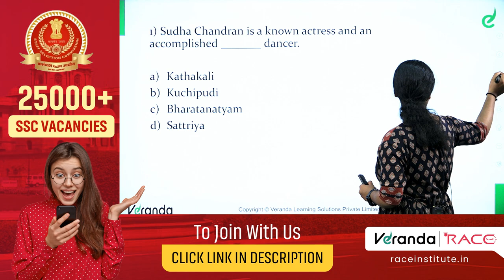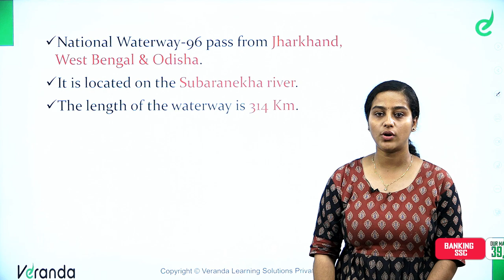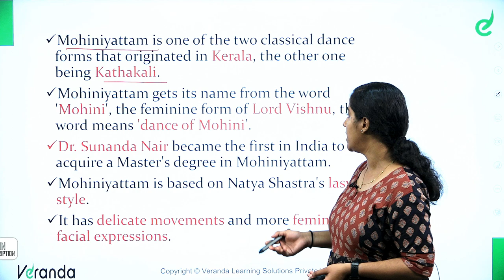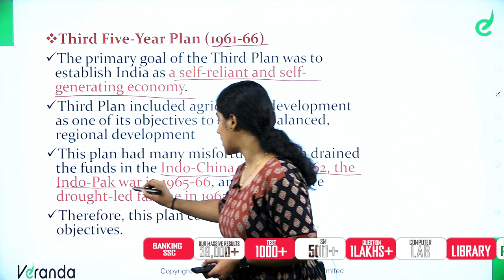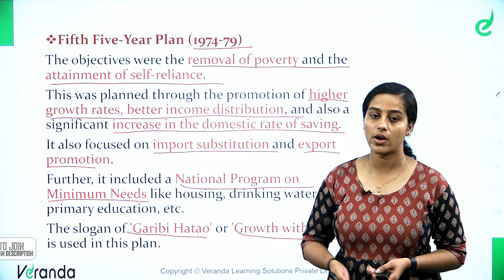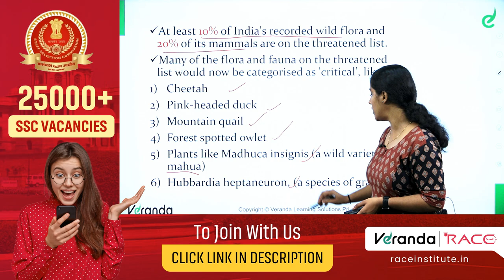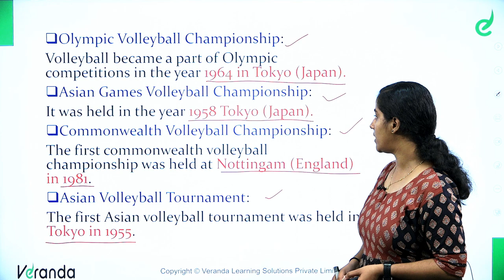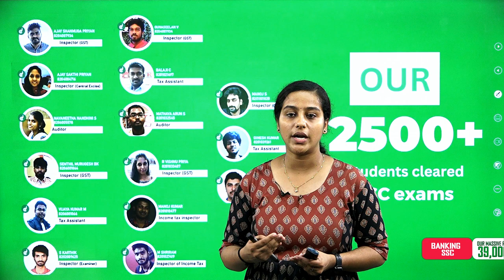SSC CPO RAPID FIRE SERIES | TOP 300 PREVIOUS YEAR QUESTONS | DAY - 10 | Malavika Miss | Veranda Race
വിജയിക്കാം, ആദ്യ പരിശ്രമത്തിൽ തന്നെ:
For Any Course Enquiry & To download free materials :